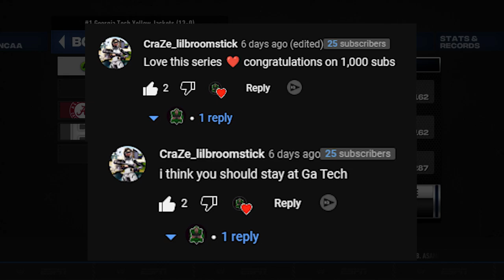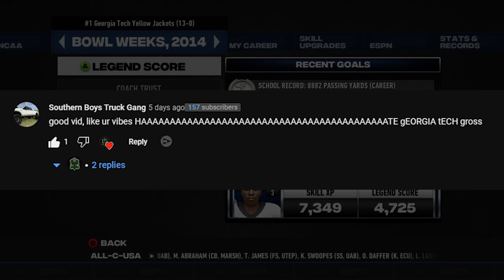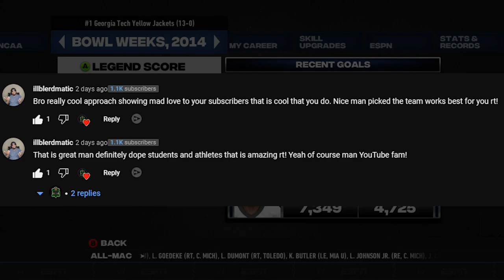DEFENSE DOESN'T WIN CHAMPIONSHIPS THIS TIME!! | NCAA Football 14 | Road to Glory Ep. 23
The year is 2004. Ya boy Azkhalon is trying to rewrite history by playing college football as a QB for the Georgia Institute of Technology!

In this episode of NCAA Football 14 complete with College Football Revamped, the Georgia Tech Yellow Jackets have made it to the BCS National Championship Game! Standing in their way of a National Championship for the first time since 1990 is the Alabama Crimson Tide!

Can ya boy Azkhalon led his team to a National Championship and continue their quest for an undefeated season? Also, will Azkhalon remain at Georgia Tech for his junior season or transfer to another school?

If you enjoy the video, then definitely pluck that Like button! 👍🏿

My wife and I have a YouTube channel called Team Rixie where we post blogs and reviews about Disney World and taste test videos.